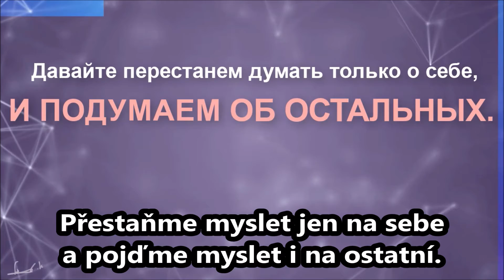Čas vzájemné odpovědnosti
Další videa a odpověď na otázku "Co je smyslem života" najdete v online kurzech na
Jaká bláznivá party. Zdá se mi, že slaví koronavirus. Jsme ještě mladí. Nás se to netýká.
V nejhorším případě, pokud se nakazíme, bude to jako normální chřipka. Nakažen – Miluj svého bližního jako sebe samého. Říká se, že mladí lidé mají velmi malou šanci se nakazit.
Ale máš odpovědnost vůči rodičům a všem dospělým kolem. U nich je riziko, že onemocní, mnohem vyšší. Přestaňme myslet jen na sebe a pojďme myslet i na ostatní. A zejména na ty, kteří jsou starší než my. Nadešel čas vzájemné odpovědnosti. Všichni jsme odpovědní jeden za druhého. Všichni jsme závislí na sobě navzájem!